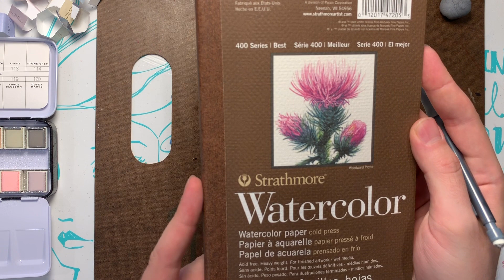Art Along | Prima Marketing | Vintage Pastel Watercolors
I just received my new Prima Marketing Vintage Pastel watercolors that I ordered and I had to create something right away! ^_^ These are so gorgeous, I love them!

Supplies used:

Prima Marketing - Vintage Pastel Watercolor set